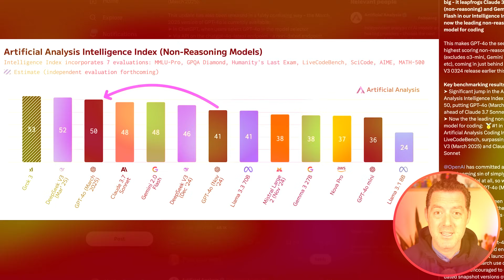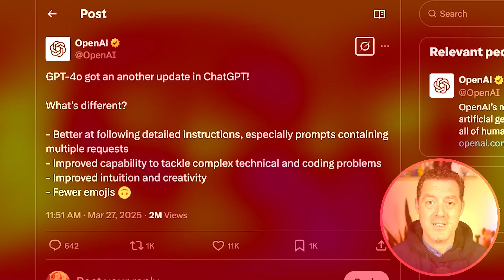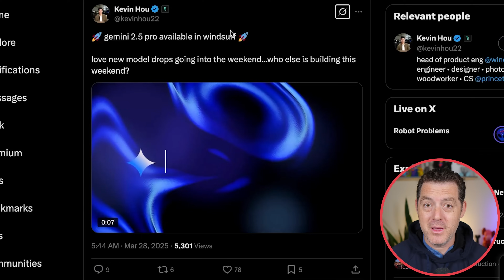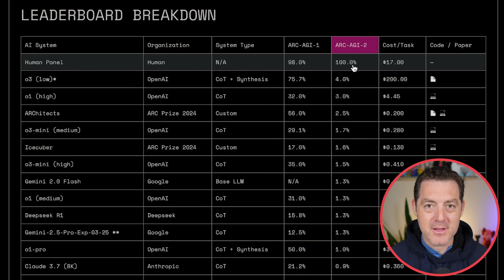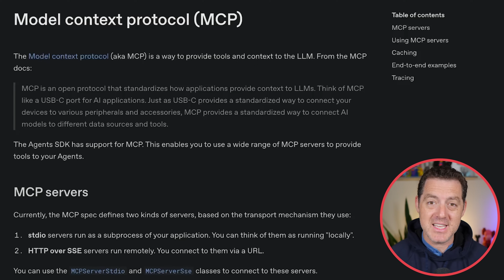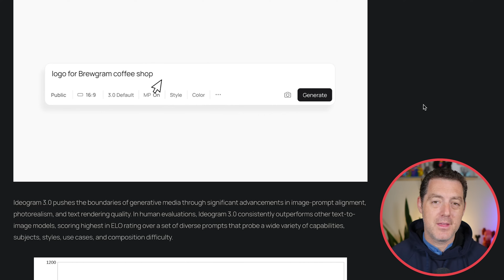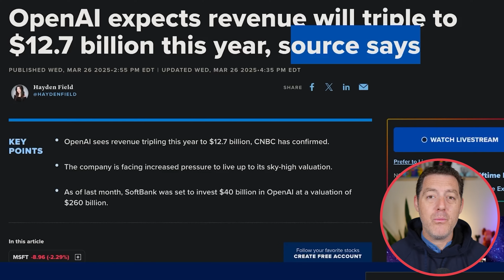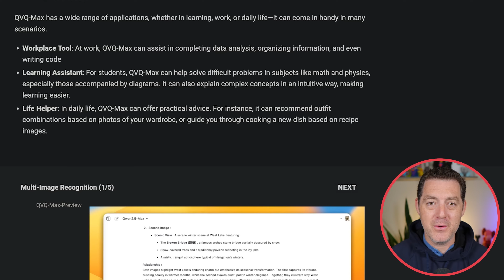AI NEWS: GPT-4o Major Updates, Gemini 2.5 Pro, New DeepSeek, MCP Everywhere, New Image Models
Chapters:
0:00 - GPT-4o Major Updates
2:22 - Gemini 2.5 Pro Dominates
3:37 - New DeepSeek V3
4:45 - ARC-AGI2
6:27 - MCP is Everywhere
7:30 - Reve Image 1.0
8:04 - Ideogram 3.0
8:38 - OpenAI Financials
10:08 - QVQ-Max